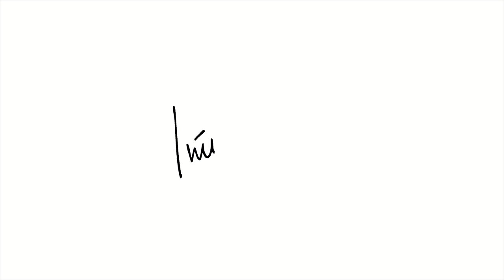COMPRAS NO IKEA + DECOR | Inês Rochinha